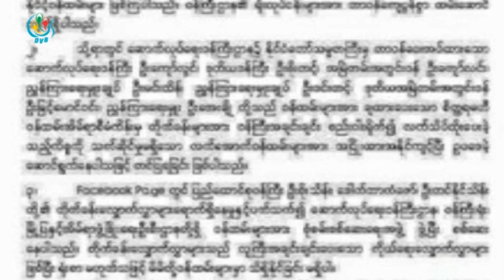DVB TV - ၀န္ၾကီးတုိက္ခန္းေတာင္းတဲ့အေပၚျပည္သူေ၀ဖန္မႈရွိ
DVB TV - သမၼတ႐ုံး၀န္ႀကီး ၊ ျပည္ေထာင္စု၀န္ႀကီးတို႔ကေဆာက္လုပ္ေရး၀န္ၾကီးဌာနျပည္ေထာင္စု၀န္ၾကီးဆီကိုတိုက္ခန္းေတာင္းတဲ့အေပၚျပည္သူေတြကေ၀ဖန္မႈေတြရွိေနပါတယ္။ဟိန္းကိုသတင္းေပးပို႔ထားတာပါ။